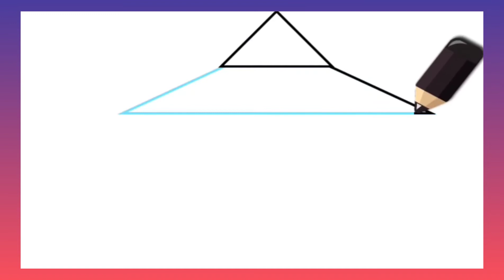How to draw a man with an axe || Lets draw a farmer👨‍🌾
Please:
1️⃣ Watch the entire video
4️⃣  Comment your opinion about this video
LET'S DRAW DAILY drawing lesson.